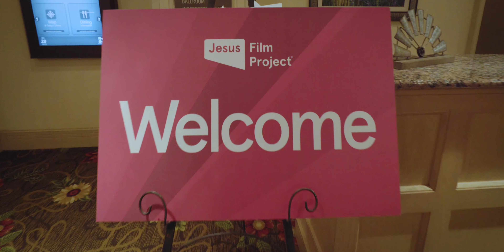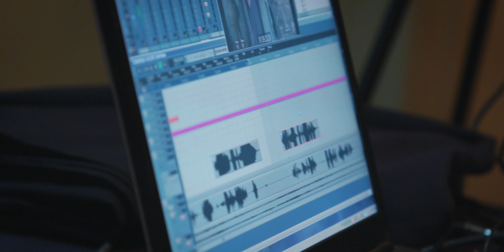Jesus Film Project Briefing Promo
This short video will give you an idea of what it might be like to participate in a Jesus Film Project briefing. If you're interested in attending, please contact your Jesus Film Project rep. (Invitations are not transferable.)